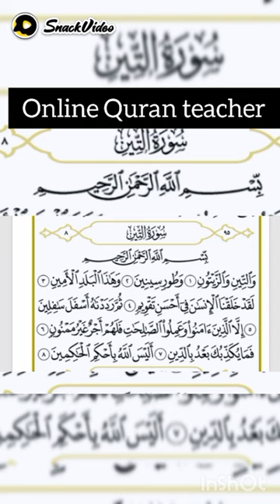Best voice Quran pak Tilawat سورت التین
Me online Quran teacher kia ap ka ghr ma ya family ma Koi online Quran pak tajveed ka sath phrhana chahta hain admissions open plz add my beautiful ❤️ viewers

My aim is simple: to make Quranic Education Universal, Free, state of the art and available to every human being with an Internet connection.

I'm on Instagram as @hafizameerubfatima. Install the app to follow my photos and videos.

Viewers 💕💕💕❤️❤️🥰🥰I am new here,
Assalamo alaikum to all brothers and sisters,Are you looking for online Quran Tutor for kids & Sisters,We Are providing online Quran Tutoring for kids and Sisters,
📙Learn Quran Online tajweed

📔Easy to Learn Quran with us
📗 Flexible Quran Class Timing
(HafizaMeerubFatima